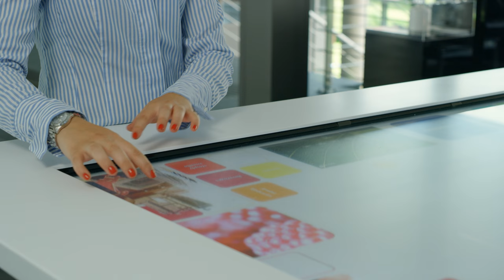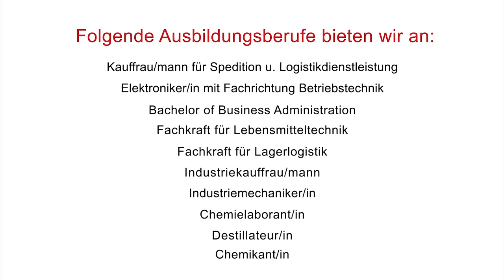Ausbildung: Deine Karriere startet bei Symrise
Du suchst eine Ausbildung, die dich fordert? Keine, bei der du Kaffee kochst, sondern Zukunft mitgestaltest. Eine bei der du Verantwortung trägst und neue Freunde findest. Eine Ausbildung, bei der auch die Technik zählt. Eine Ausbildung, bei der du dein ganzes Potenzial ausschöpfen kannst.

Komm zu uns!

Seit 50 Jahren bilden wir mit viel Leidenschaft und Engagement aus. Dieses spiegelt sich auch in den guten Abschlüssen wider. In diesem Jahr gehören wir erneut zu den besten Ausbildungsbetrieben in Deutschland!